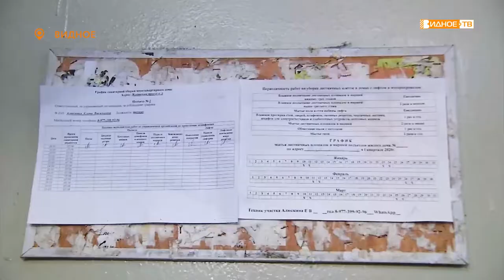«На страже здоровья» - подъезды жилых домов обрабатывают специальным противовирусным составом3 1